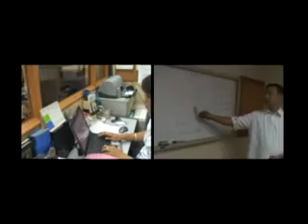Elixir Linx Award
25 years in the business and still leading in the industry